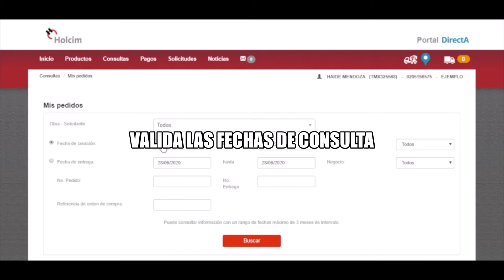Tutoriales DirectA: Mis pedidos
¿Tienes alguna duda? Nosotros te ayudamos.

Utiliza el chat de DirectA para comunicarte con nuestro equipo.